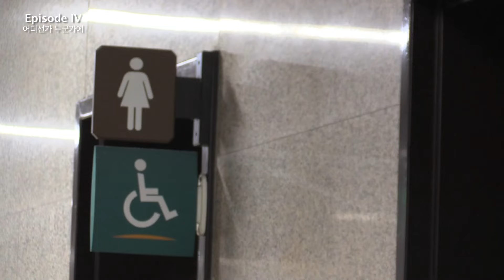Episode IV : 어디선가 누군가에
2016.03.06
국회 국기 게양대 앞에서 열린
더불어민주당 총선 응원가 뮤직비디오 촬영 중 발생한 에피소드.
무슨일인걸까?
진선미 의원이 아이를 안고 달려가는 이유는?